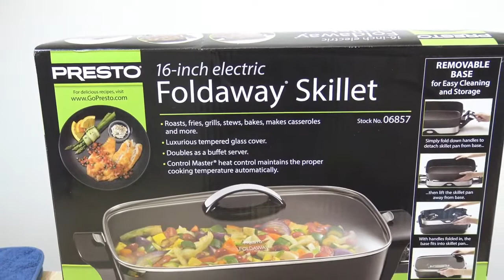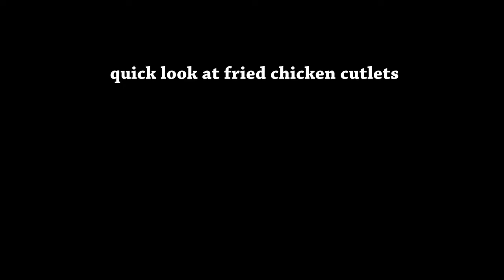Presto 06857 16-inch Electric Foldaway Skillet, Black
Heavy cast aluminum base features a deluxe nonstick surface, inside & out. skillet pan & cover are dishwasher safe with the heat control removed.
Built-in spout for pouring liquids from skillet doubles as a spoon & spatula holder when cooking & serving.
Fold down handles to detach skillet pan from base. with handles folded in, the base & handles store in skillet for compact storage.
Dimensions: 19. 81" x 12. 25" x 8. 06"; Pan dimensions: 15. 75" x 11. 87" x 2. 87" approximately
Tempered glass cover & stay-cool handles allow skillet to double as a buffet server